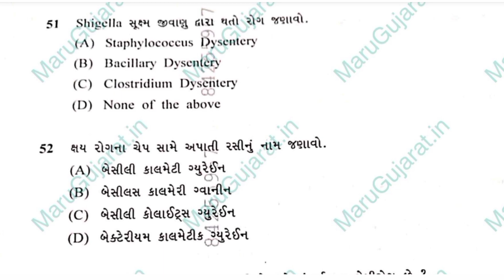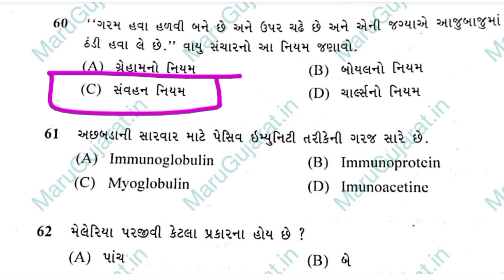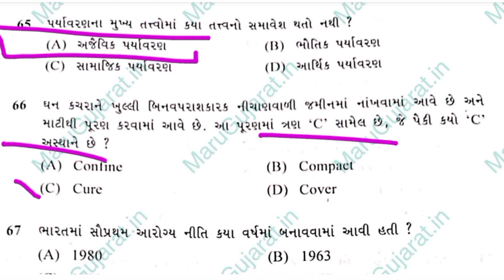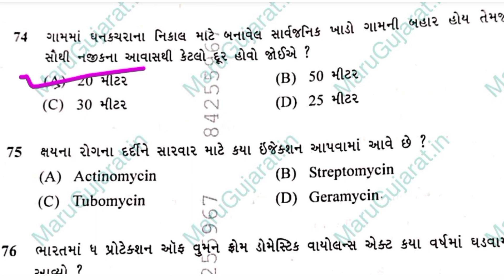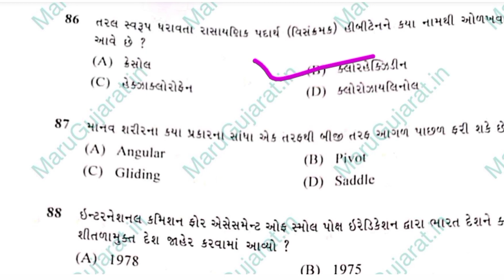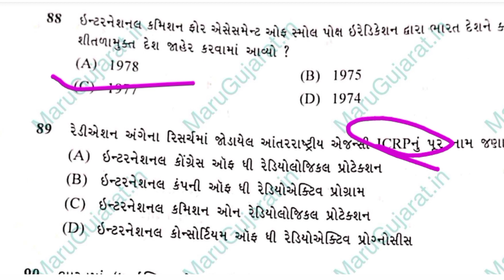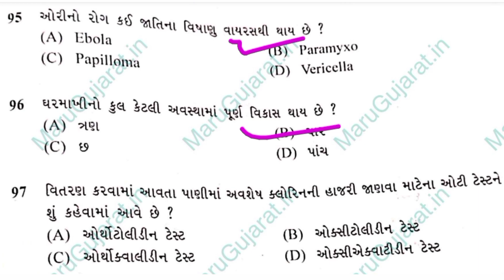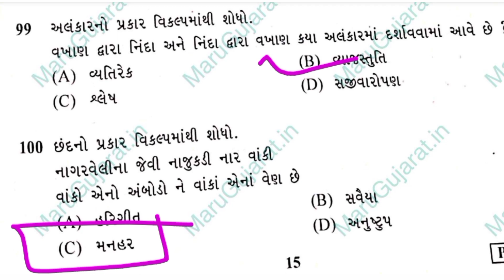AMC FHW paper solution | AMC FHW question paper | AMC Mphw paper | AMC Mphw 2023